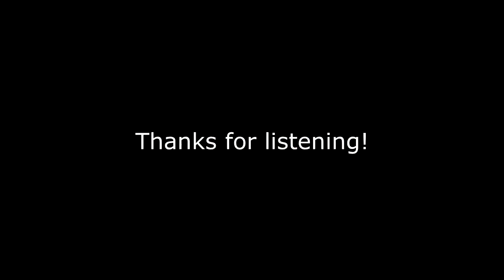Baby Blue cover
Baby Blue Badfinger cover played to a backing track.  Great song from a band that was touted as in the mold of The Beatles but fate got in the way...  I've done this song a number of times but still enjoy 'dusting off the cobwebs' and re-learning it.  The backing track had no vocals so I gave it a shot.  I also recorded a second electric guitar for the main riff that has different fingerings for some chords to add depth but did not put that in the video.  Enjoy~